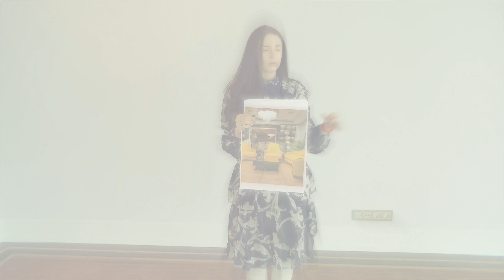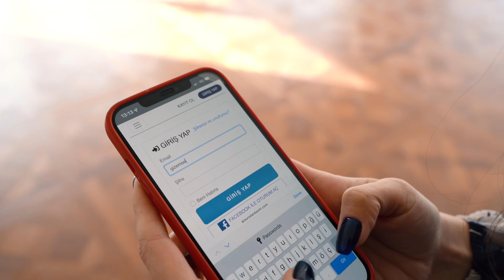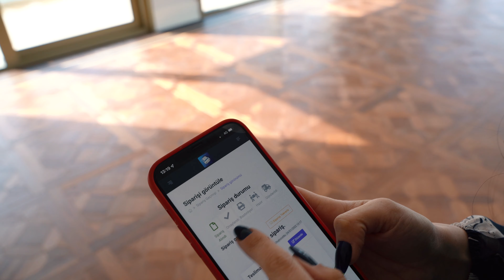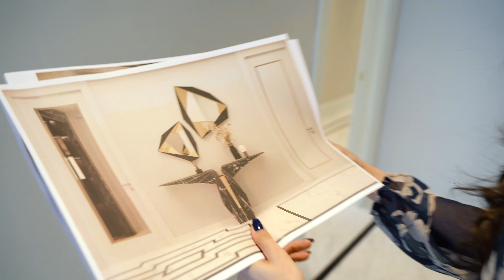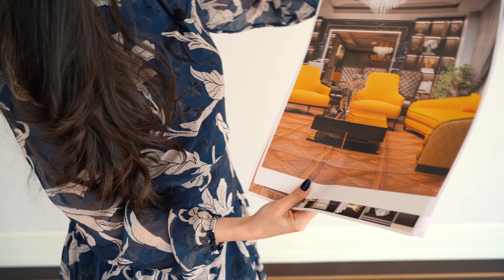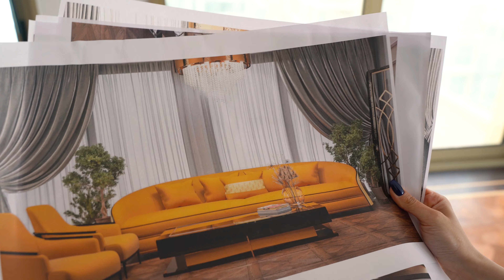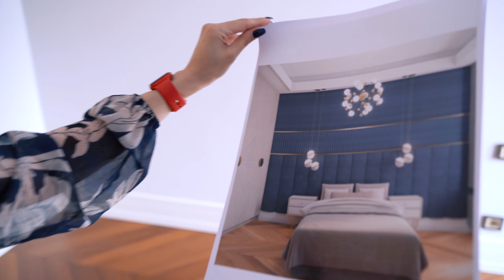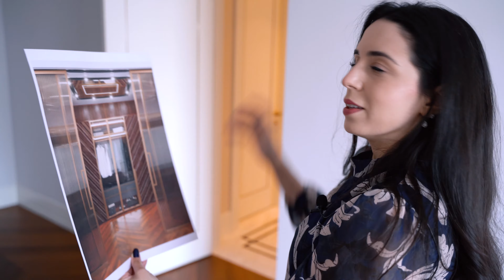Büyükyalı Fendi Casa İnceleme - Anahtar Teslim Proje Ev Turu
⭐️ Büyükyalı Fendi projemizin ilk videosundan herkese merhaba! 👋Bu videoda, kısa süre önce teslim Büyükyalı J blokta evini yaptığımız müşterimiz taşınıyor. Yeni evinde tekrar bizi tercih eden müşterimizin evini nasıl tasarldık tüm detaylarını sizlerle paylaşıyoruz!

⚠️ BU DAİREDE GÖRDÜĞÜNÜZ HER DETAY İÇ MİMARLIK İSTANBUL TASARIMIDIR VE TÜM ÜRÜNLER KENDİ ATÖLYELERİMİZDE EL EMEĞİ İLE ÜRETİLMİŞTİR.

🔥 Büyükyalı İstanbul Fendi Casa 3+1 Rezidans - İç Mimari Proje👇

🕑 Timeline
00:00 Başlıyoruz!
01:37 Fendi giriş hol tasarımı
03:26 Büyükyalı Fendi daire fiyatları
03:48 Anahtar teslim projemize nasıl başlıyoruz?
04:00 İç Mimari proje çıktısı nasıl alınır?
07:49 Büyükyalı Fendi daireler nasıl teslim ediliyor?
13:00 Büyükyalı Fendi mutfak tasarımı
14:00 Büyükyalı Fendi yatak odası tasarımı
14:33 Büyükyalı Fendi koridor tasarımı
15:30 Büyükyalı Fendi Ebeveyn Yatak Odası Tasarımı
16:05 Büyükyalı Fendi Ebeveyn Banyo Tаsarımı
18:06 Büyükyalı Fendi Casa İç Mimari Projesi

👇 Bu videoda neler izleyeceksiniz?:

✅ Giriş Dekorasyonu
✅ Ebeveyn Yatak Odası Dekorasyonu
✅ Mobilya Detayları
✅ Sanal Tur
✅ Salon Tasarımı
✅ TV Ünitesi Tasarımı
✅ Yemek Odası Tasarımı

🔨 Bu projedeki tüm mobilyalar IMI tasarım ekibi tarafından yerine özel tasarlanmıştır. 😍 Beğendiniz mi? Eğer siz de evinize özel mobilyalar tercih ediyorsanız bizimle iletişime geçin.

💖 Haydi gelin projenin tüm aşamalarını izleyelim!

✅ İÇ MİMARLIK İSTANBUL ✅ Hayalinizdeki tasarım için bizimle iletişime geçin!